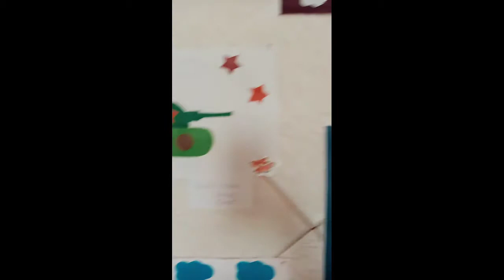с 23 февраля от Палитры :)